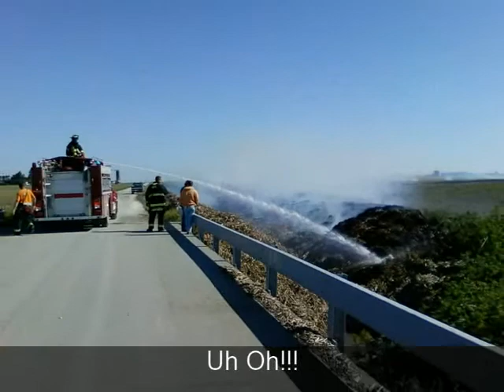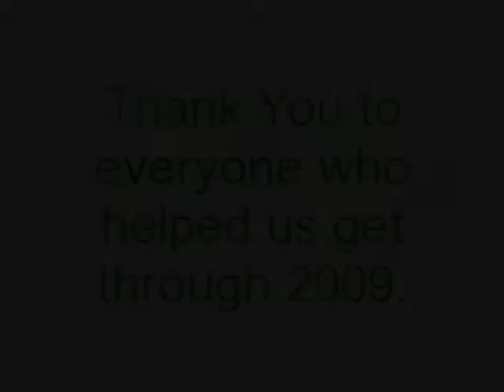Martin Family Farms 2009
Pictures of the farm and family from 2009